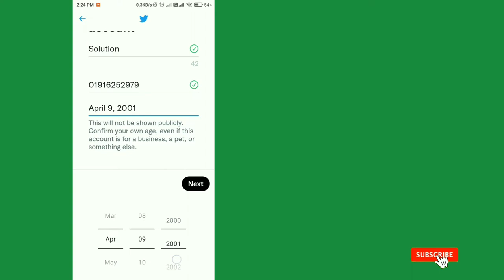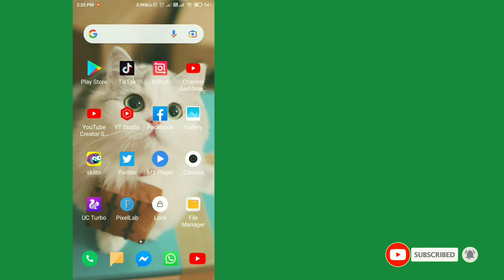Cara Memperbaiki Masalah Kode Verifikasi Tidak Diterima di Twitter (2022)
Untuk memperbaiki Masalah ini, coba keluar dari akun Anda dan masuk kembali. Sekarang Anda akan menerima pesan verifikasi SMS.  Namun, jika ini tidak berhasil, buka aplikasi perpesanan di perangkat Anda. Tindakan ini akan meminta Twitter untuk mengirim kode verifikasi ke nomor ponsel Anda.

Dalam Tutorial Singkat Ini Saya Akan Menunjukkan Proses Termudah. Jadi Terus Tonton Video Lengkapnya.